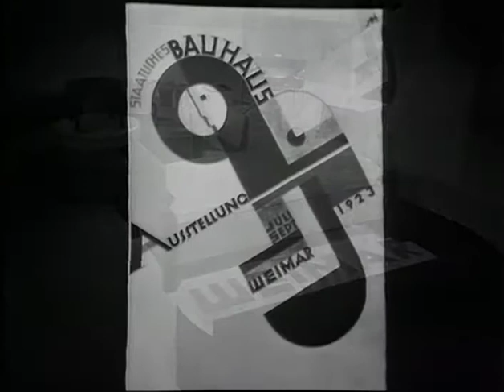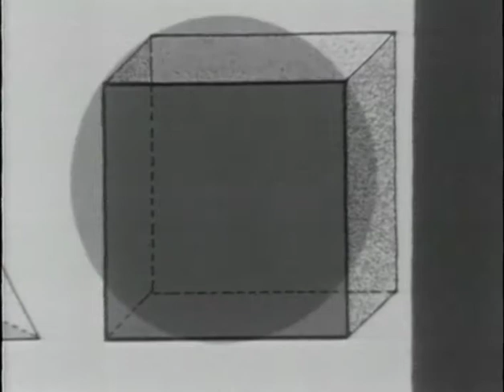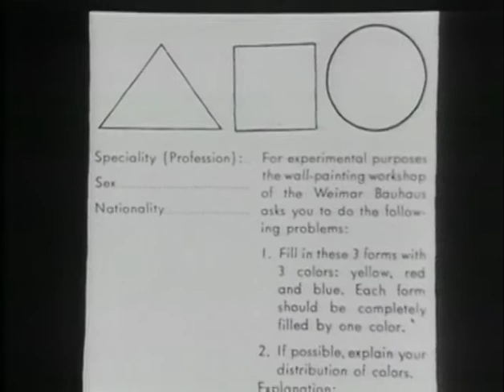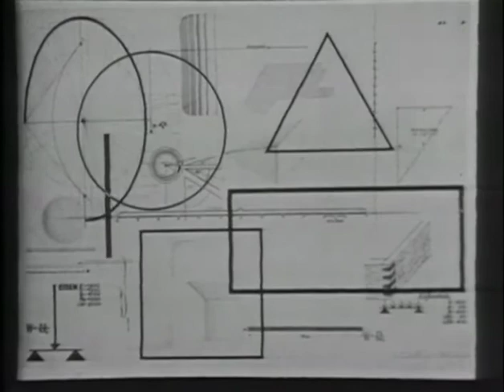A305/08: The Bauhaus in Weimar 1919-1925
In the context of the exhibition The University Is Now on Air: Broadcasting Modern Architecture, the CCA presents twenty-four broadcasts from the course A305, History of Architecture and Design 1890–1939, by The Open University.

In television broadcast 8, Bauhaus objects from the period and a model of the Haus am Horn are examined in the studio. Tim Benton talks with George Adams, who was a student at the Weimar Bauhaus in its first years; topics discussed include student attitudes during this period and the influence of prevailing trends in avant-garde art.

Written by Tim Benton, directed by Edward Hayward, produced the BBC/Open University, aired 3 May 1975 on BBC2.